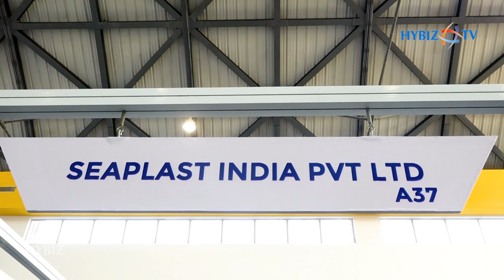Double Wall Insulated Containers | Seaplast India | AquaEx India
Seaplast India Pvt Ltd | Double Wall Insulated Containers | AquaEx India